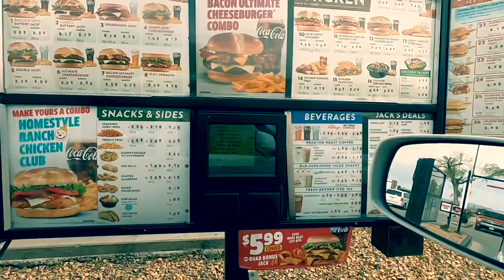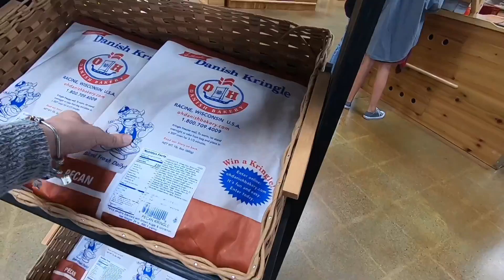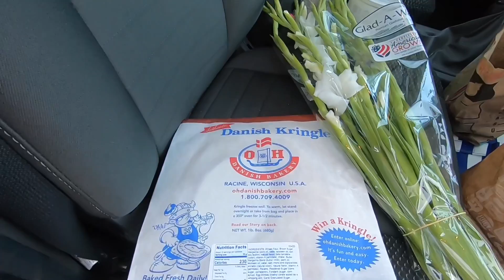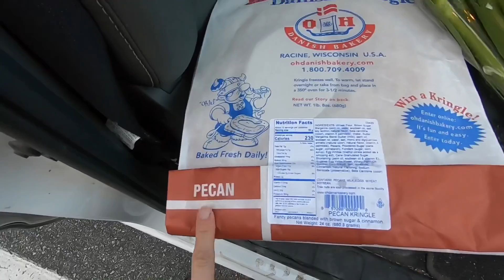Ce gasim in drum spre Los Angeles? Extraterestri, dinozauri?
Buna si bine v-am gasit in tribul nostru!
Multumim mult pentru vizionare! 🤗